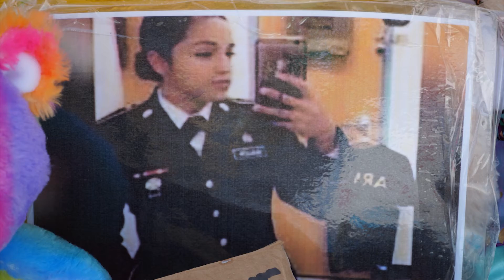A Place To Grieve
NPPA TV Quarterly Clip Contest 2020 -- Solo Video Top
Q3, Deadline News
2nd  | Tiffany Liou | WFAA, Dallas | Place to grieve